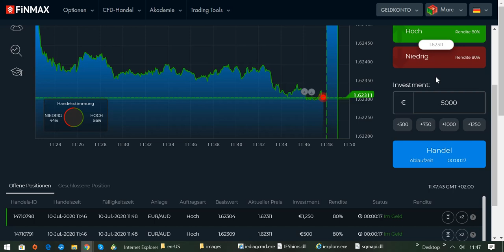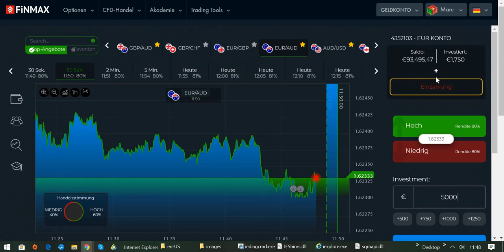Kann man mit Traden wirklich Geld verdienen?